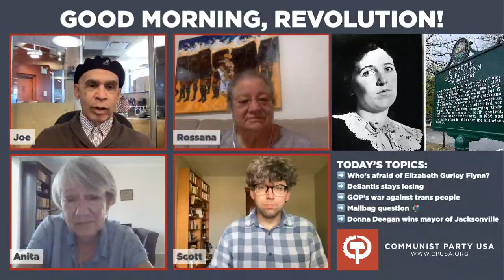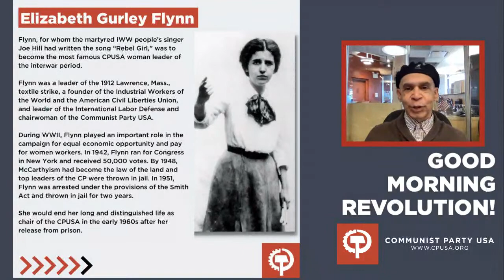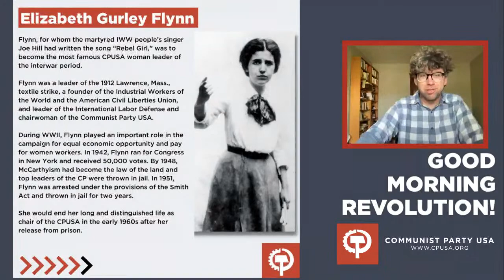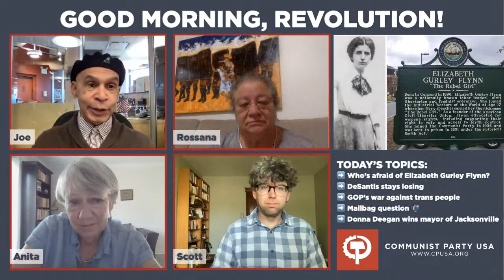Good Morning, Revolution! Who's afraid of Elizabeth Gurley Flynn edition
TODAY’S TOPICS:
➡️ Who’s afraid of Elizabeth Gurley Flynn?
➡️ DeSantis stays losing
➡️ GOP’s war against trans people
➡️ Mailbag question 📬
➡️ Donna Deegan wins mayor of Jacksonville